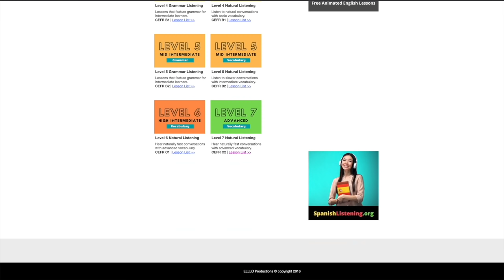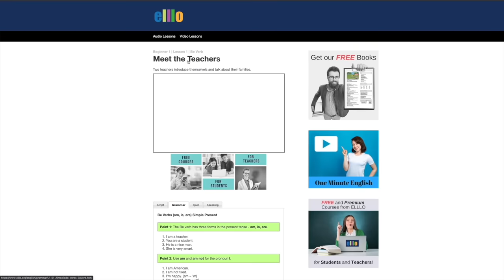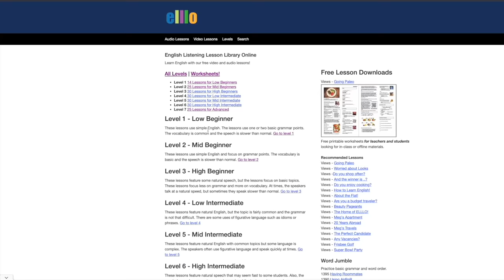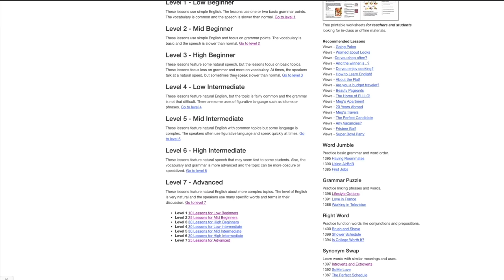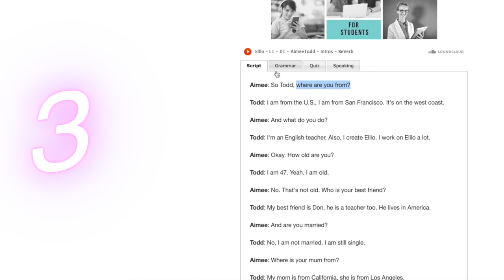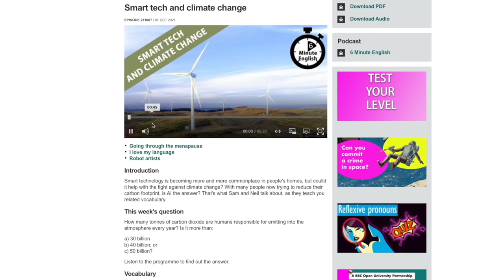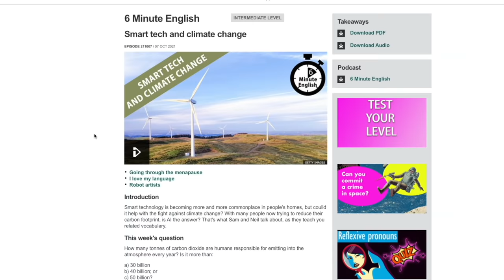یادگیری مهارت شنیدن زبان انگلیسی از صفر تا صد خودآموز | Listening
سلام رفقا
این هم راهنمای جامع لیسنینگ از صفر تا صد که خیلی وقته ازم خواستید براش ویدیو تهیه کنم